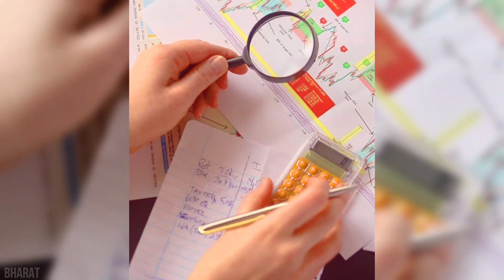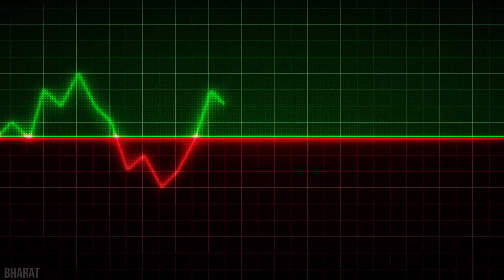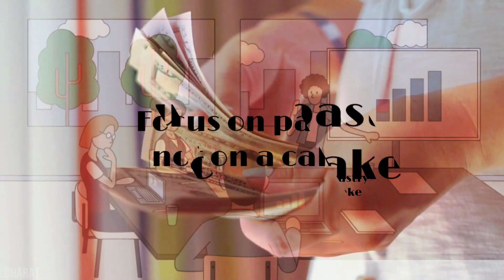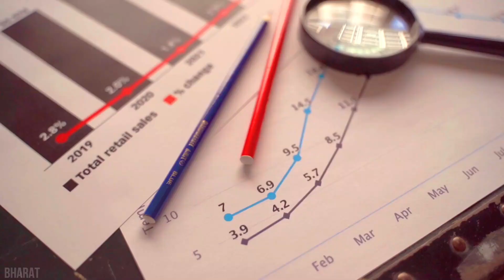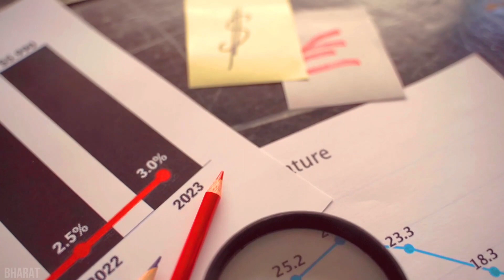How Rapido competing with OLA & Uber ? || Rapido case study || Business Documentary || InForbs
How Rapido competing with OLA & Uber ? | How Rapido killed OLA & Uber ? | Business Documentary | InForbs
In this video we are talking about the whole struggle of Arvind Sanka , who is the founder of Rapido that how he save Rapido from Bankruptcy.